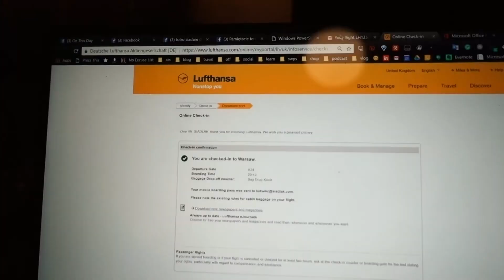Ze spokojem o agresji (+ Glühwein auf dem Weihnachtsmarkt) - Ludwik C. Siadlak VLOG 20171130